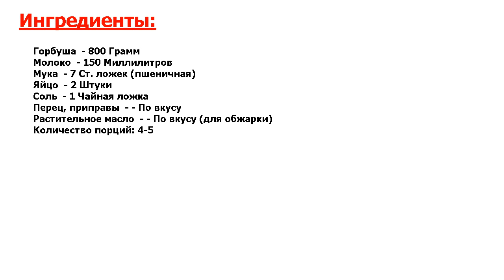Горбуша в кляре Рецепт, пошаговый, как приготовить, видеорецепт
Деликатес, доступный каждому! Горбуша в кляре - очень простое блюдо. Для его приготовления требуется минимум продуктов, зато получается рыбка отменной! Предлагаю свой пошаговый рецепт горбуши в кляре с фото.